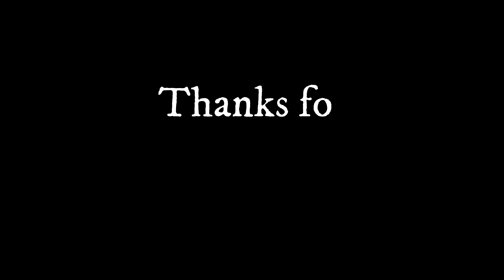Part 2/2 - Eco Ardence Cora and Nara Updates 6 Jan 2022 setia alam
this video will take about 2-3 hours to be converted to 4K by YouTube